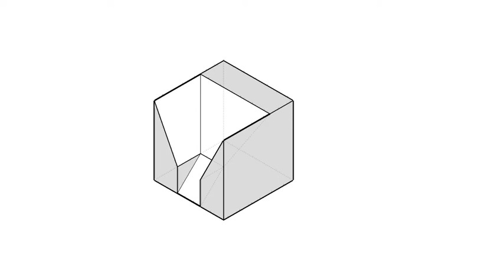全華圖學039頁第04題/虛線/方眼紙畫法/第三角法-等角圖展示